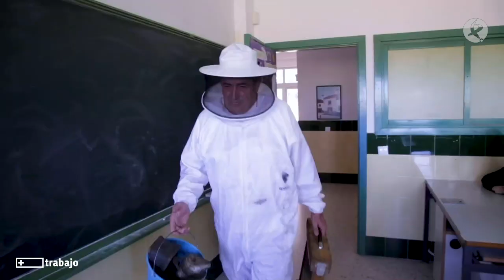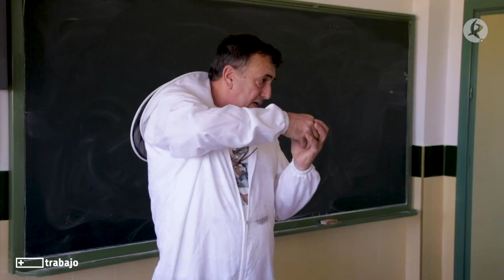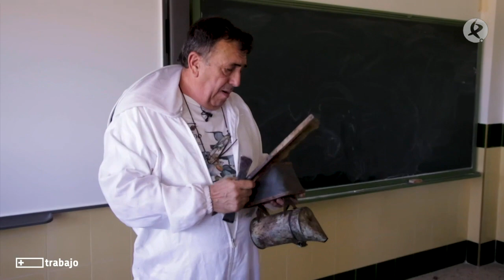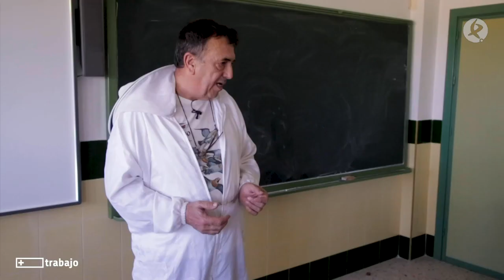Conseguir seguidores en Instagram | + Trabajo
2 de cada 3 apicultores en Extremadura son profesionales. ¿en qué consiste este oficio? ¿cómo llegar a serlo?